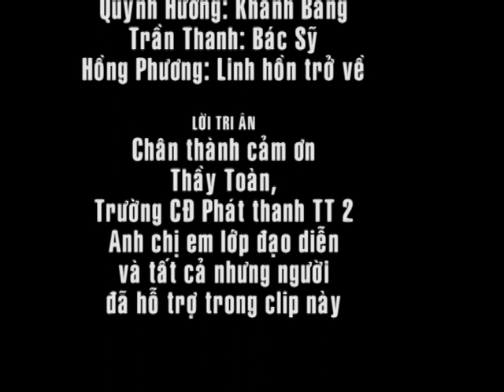Linh hon mot loai hoa Final.mpg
Linh Hồn Một Loài Hoa
Nhóm làm phim:
Khôi Nguyên, Trần Thanh, Xuân Thanh, Hữu Lộc và các bạn.